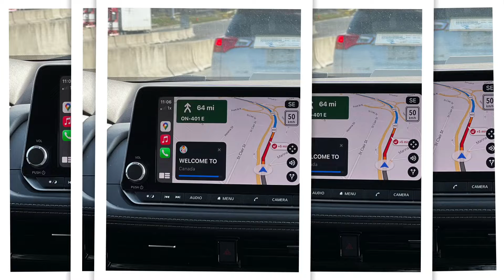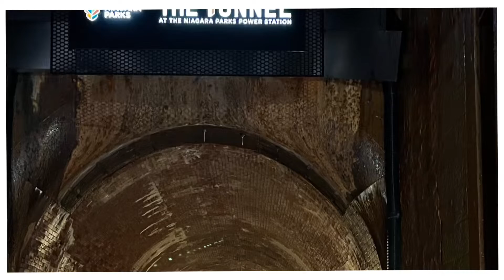Niagara Falls Trip - Canada 🇨🇦